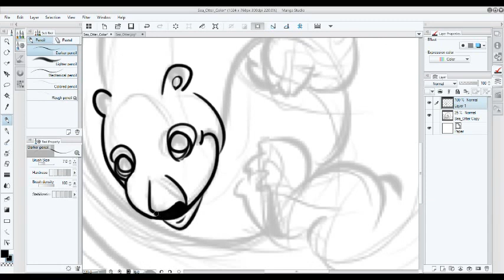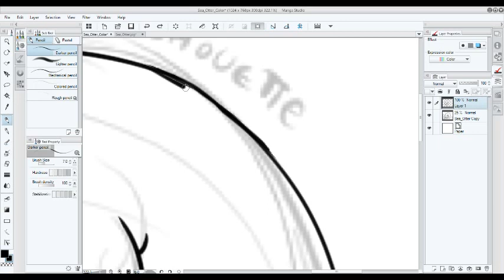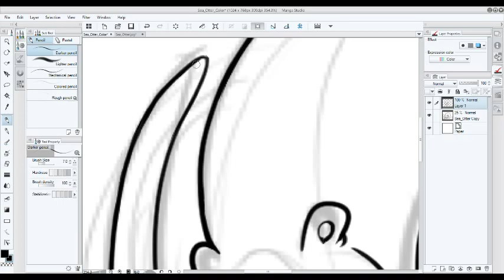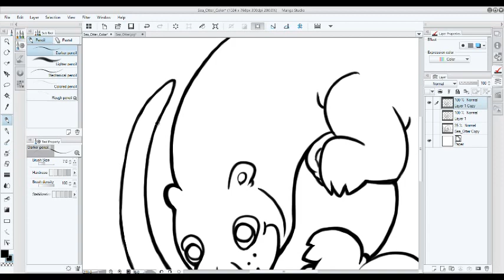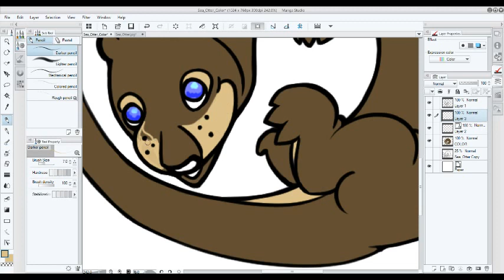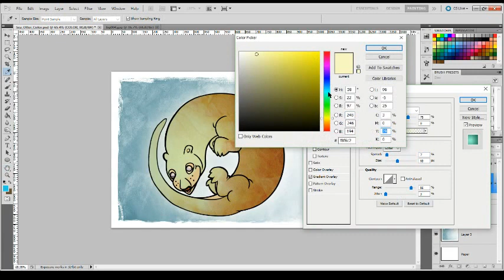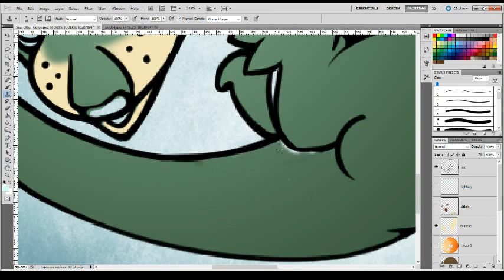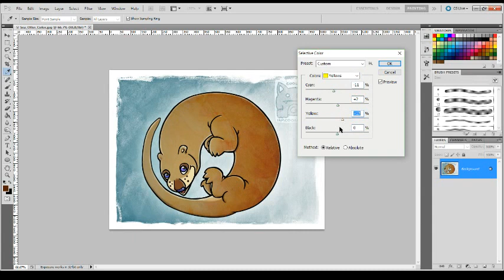i am cooley - otter character color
Commission work for Centennial Jr. Ranger Book